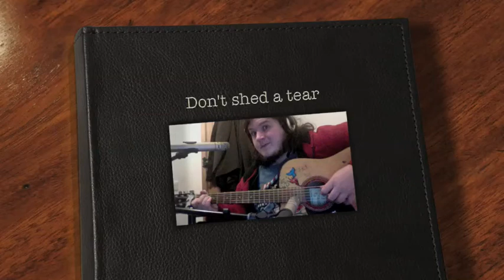Don't shed a tear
A friend of mine requested I write a song... So here it is!